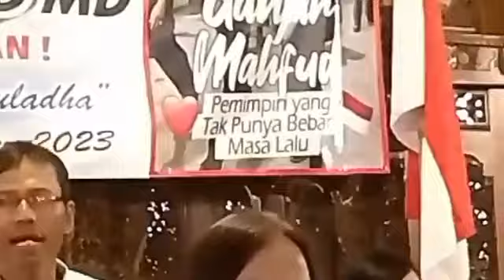VIRAL LAGU COBLOS NO. 03 GANJAR-MAHFUD DARI SABANG SAMPAI MERAUKE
Lagu coblos nomor 03 Ganjar Mahfud